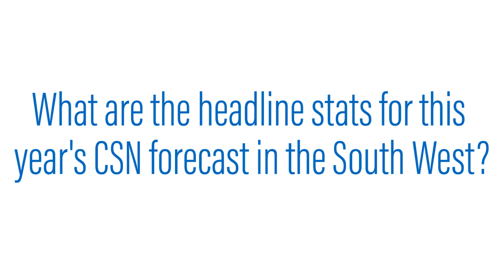South West England | Construction Skills Network (CSN) report 2018 - 2022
CITB's Leif Tarry gives a background to the CSN report for 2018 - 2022 and its assessment of construction in South West England.